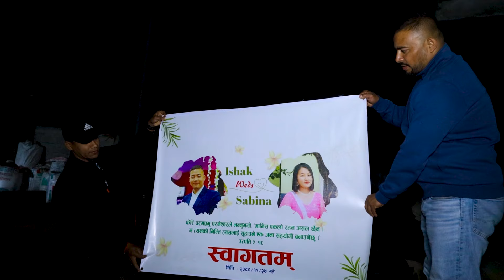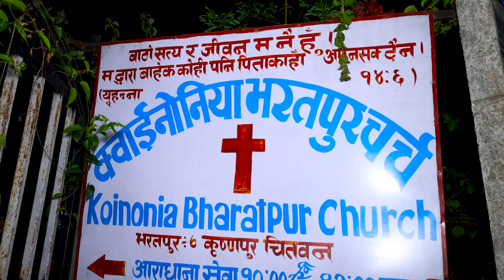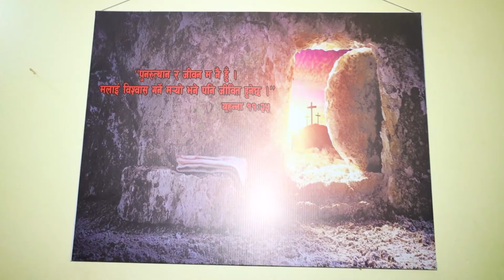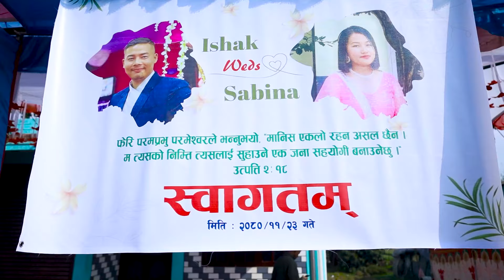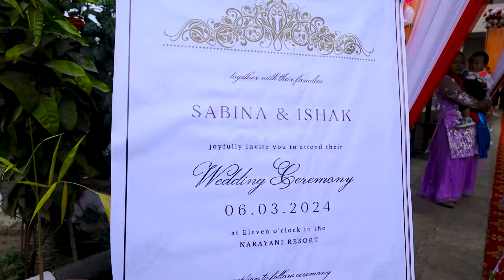Part 1 Video happy christian Wedding /Ishak Weds Sabina,,/ 2080-11-23@rijanphoto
Congratulations,  Ishak & Sabina
Rijan photo & Videography furtichok chitwon - purna  -Chitwan
For any Event : Wedding, Pre wedding, Post Wedding, Bratabandha, Birthday, Weaning, Maternaty , etc, Services remember us..